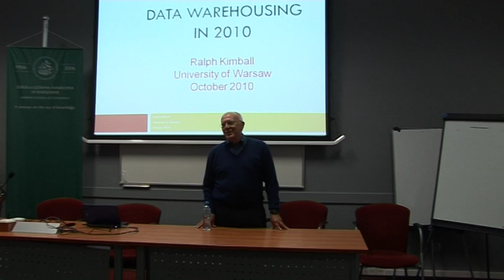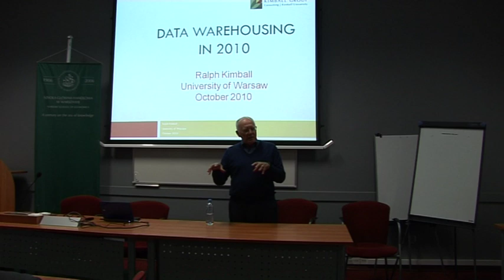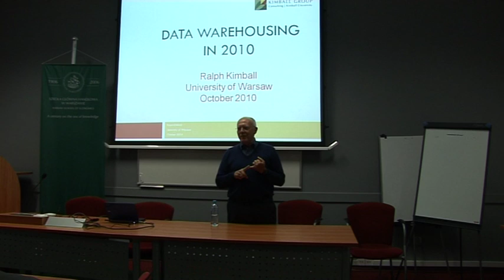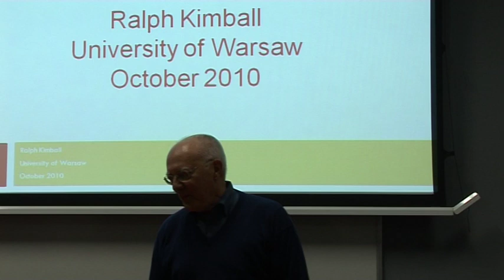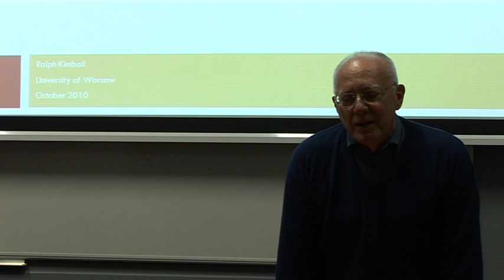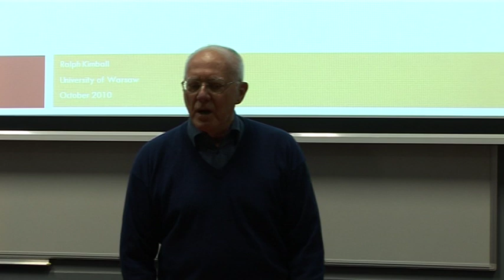A piece of IT history by Ralph Kimball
Na zaproszenie SPS Poland w październiku 2010 do Polski przyjechał Ralph Kimball - światowy guru od hurtowni danych.  Fragment wykładu wprowadzajacego na SGH.